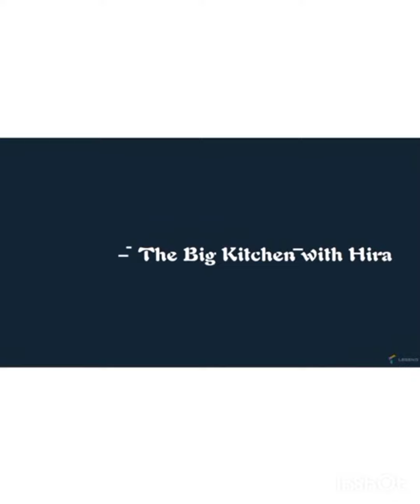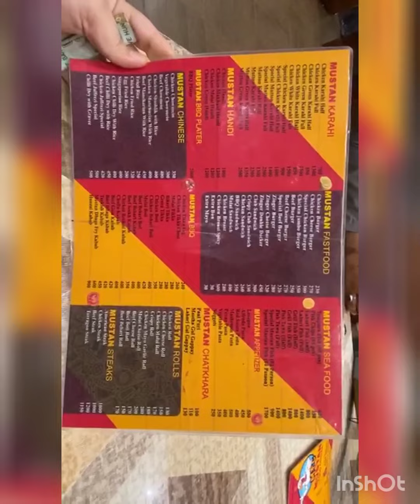Vlog- Family Dinner At Mustan Food Center#modelcolony